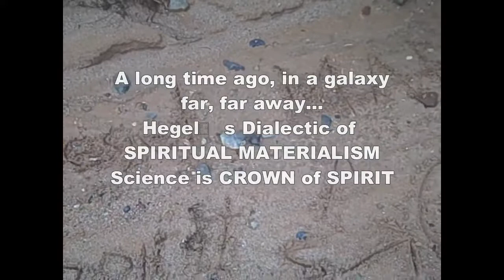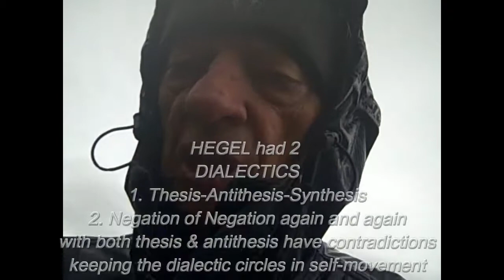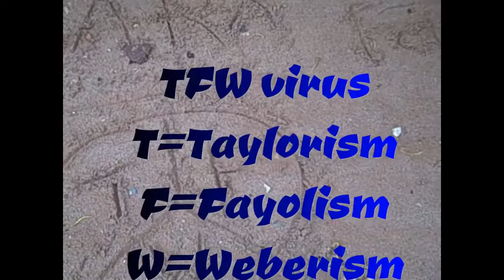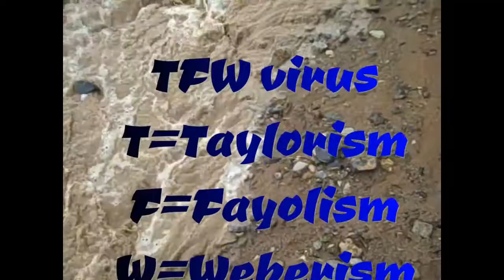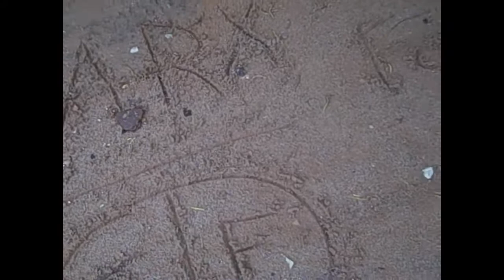Hegel and Marx in Organizational Research Methods- BOJE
Part II - supplement to Boje's series on Organizational Research Methods. Topic is Hegel and Marx dialectic. Marx does not want Hegel's spiritual materialism, and turns spirit into Fetishism. Looks at TFW virus (Taylorism, Fayolism, & Weberism) in dialectic opposition to Marx historical materialism.